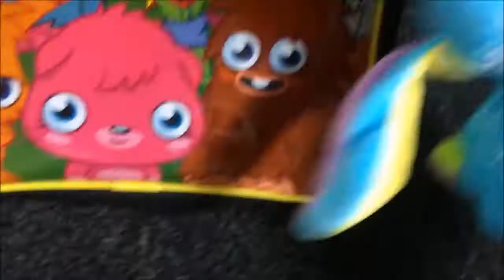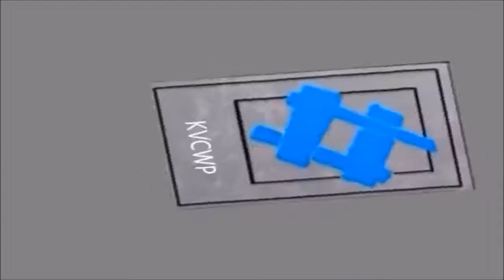Kipper's Plush Adventures episode 6 spyro's broken leg [Rated 12]